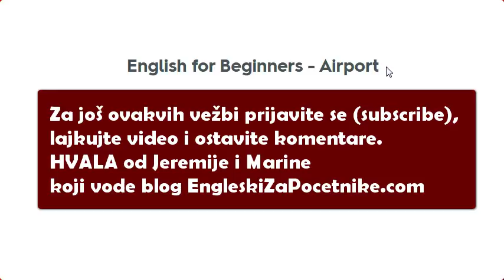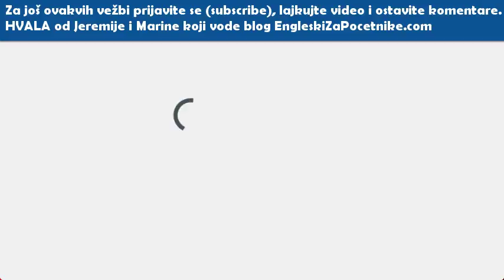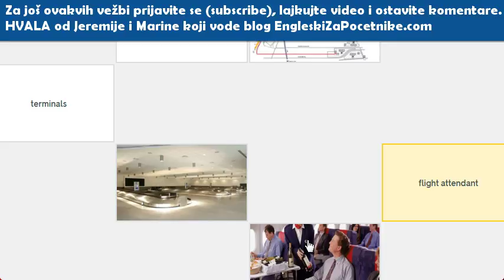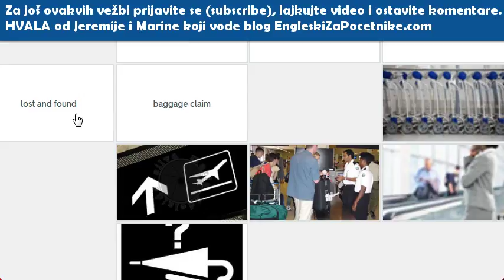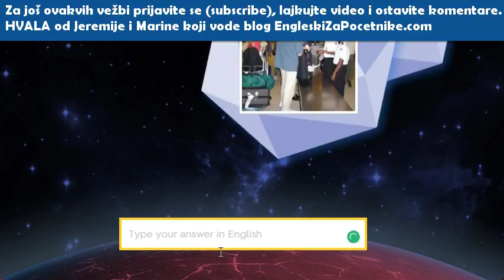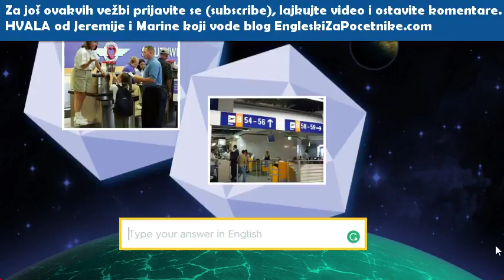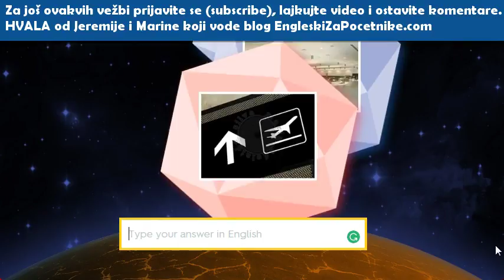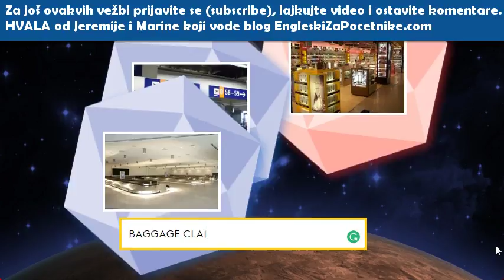Engleski jezik - reči na aerodromu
Reči na aerodromu

Ako imate pitanja, slobodno ih postavite u komentar, a najbrže ćete dobiti moj odgovor preko FB stranice